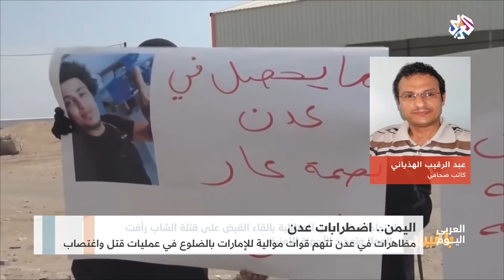العربي اليوم│اليمن .. اضطرابات عدن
تواصلت اليوم السبت، الاحتجاجات في مدينة عدن اليمنية، الرافضة لممارسات القوات الأمنية المدعومة من الإمارات، والتي كان آخرها اغتيال الشاب رأفت دنبع، الشاهد الوحيد على جريمة اغتصاب طفل وقتله على يد قيادات أمنية.
واتهم المحتجون القوات الأمنية المدعومة إماراتيا بارتكاب جرائم اغتصاب وقتل واعتقالات عشوائية، مطالبين بإيقاف هذه الانتهاكات وتقديم قتلة الشاب "رأفت" إلى المحاكمة.